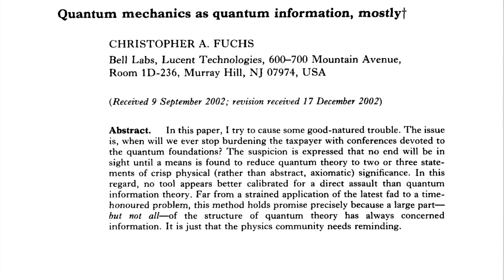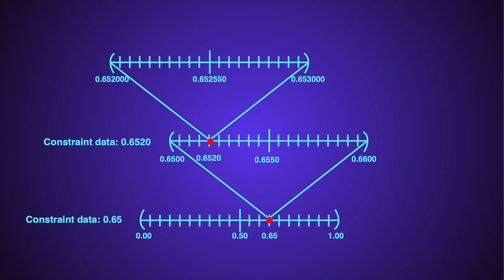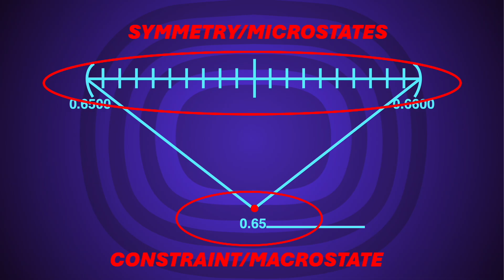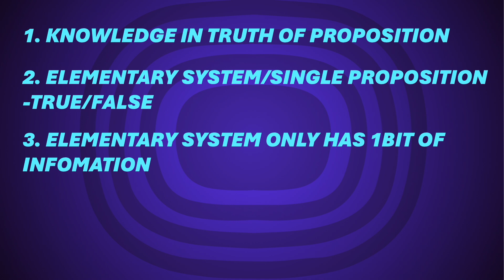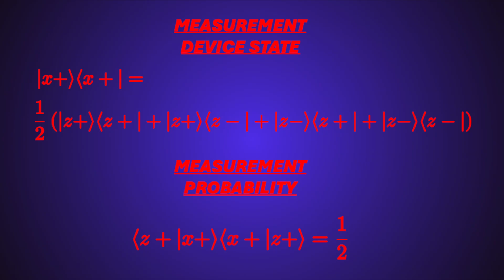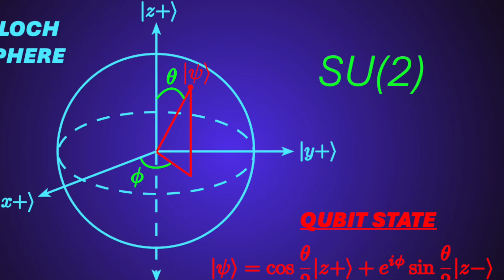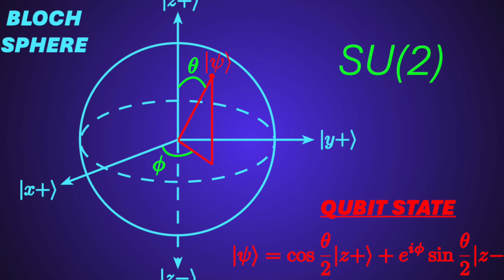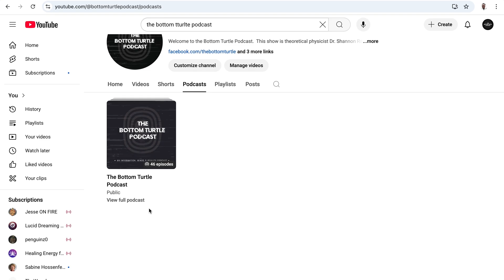Is this the TRUTH that Finally Explains Quantum Mechanics?! | Finite Information Principle Revealed.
In this video, Dr. Shannon Ray continues his attempt to conceptualize all of reality using nothing but the concept of information by giving his understanding of quantum mechanics, which he calls "The Entropic Interpretation of Quantum Mechanics".  Like physicists Nicolas Gisin and Anton Zeilinger, Dr. Ray argues that the nature of reality is one in which there isn't infinite information.  This leads to true uncertainty and a lack of determinism since information is actually created as the universe evolves from one state to another.  He also demonstrates how symmetry arises due to a lack of information by using the example of trying to define a point in a continuum.  As Gisin points out, numbers in a continuum technically have infinite information which makes them unrealistic since any volume of space-time has finite information.

Dr. Ray attempts to address the question posed by physicist Christopher Fuchs in his paper "Quantum Mechanics as Quantum Information, Mostly" by proposing the principle that quantum mechanics is merely the consequence of a lack of information.  This gives rise to symmetries, and as he's argued in his previous videos, symmetries implies entropy and vice versa.  This explains why the mathematics of quantum states are associated with symmetry and the dynamics of quantum mechanics are governed by symmetry transformations.

00:00 Introduction
03:18 Points in a Continuum
05:06 Points in a Continuum (conclusion)
06:10 A Foundational Principle of Quantum Mechanics
10:05 A Foundational Principle of Quantum Mechanics (conclusion)
11:57 Undetermined Universe
13:44 Conclusion

A Differential-Geometric Approach to Quantum Ignorance Consistent With Entropic Properties of Statistical Mechanics:

Indeterminism in Physics, Classical Chaos and Bohmian Mechanics: Are Real Numbers Really Real?: